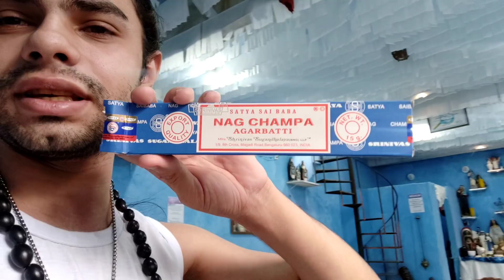Vlog - GRANDE OBRIGAÇÃO DE TRANCA RUAS